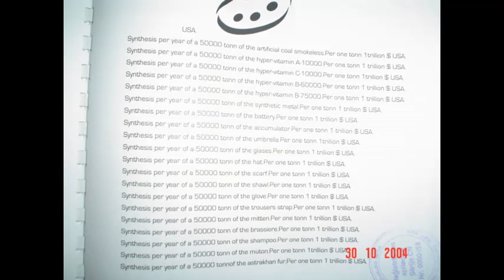Movie Title281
Movie Description